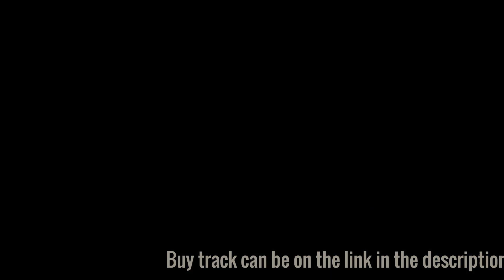Uplifting and Inspiring Background Corporate Music For Videos & Presentations | Royalty Free Music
Real Estate is active and emotional corporate music track bearing good mood of your project, promotional video or presentation. Also, this track is suitable for TV commercial and advertising visuals, traveling and lifestyle project. The track has a transparent and clear sound.